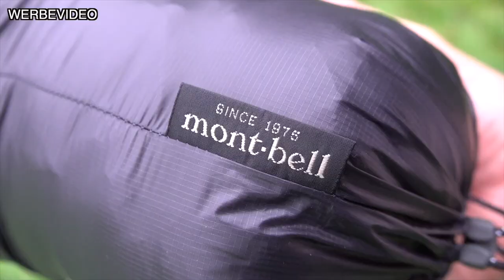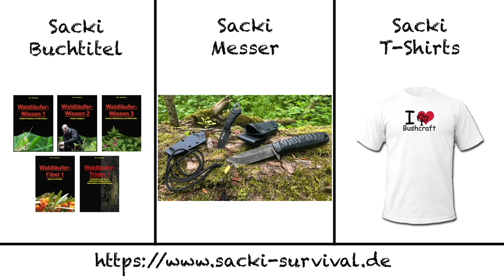Ultraleichte Daunenjacken von Montbell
►►WERBEVIDEO◄◄
In diesem Gear-Review stelle ich Euch zwei sehr leichte und wärmende Daunenjacken von der japanischen Firma Montbell vor, die perfekt für das Ultraleicht-Wandern sind.

HINWEIS: Ich veröffentliche hier größtenteils Werbevideos mit Produkten, die mir kostenlos von Firmen und Shops zur Verfügung gestellt wurden. Dabei gibt es für mich jedoch keinerlei Vorgaben, dass ein Produkt zwingend positiv bewertet werden muss. Andernfalls kommt keine Zusammenarbeit mit mir zustande. Ich stelle ausschließlich nur vor, was mich wirklich überzeugt! Weitere Informationen dazu findest Du in meinem Impressum.